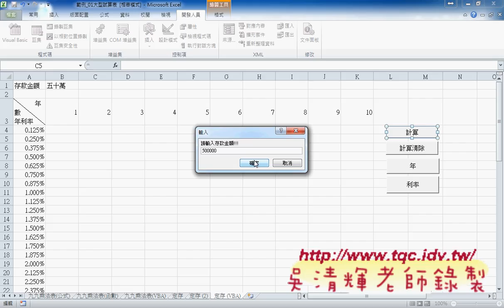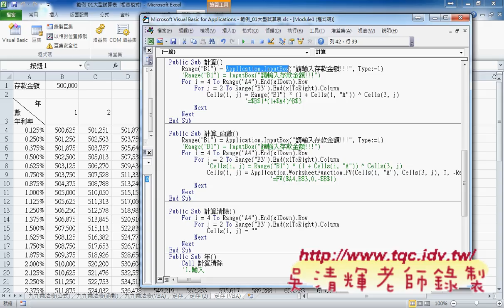06 如何讓年數與利率變為動態與加框線說明東吳EXCEL VBA雲端資料庫 吳老師1